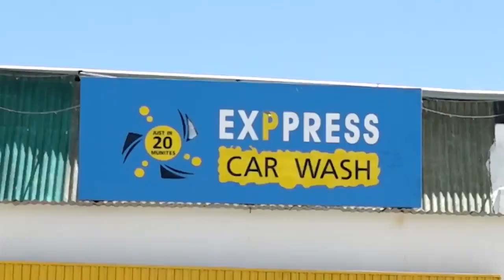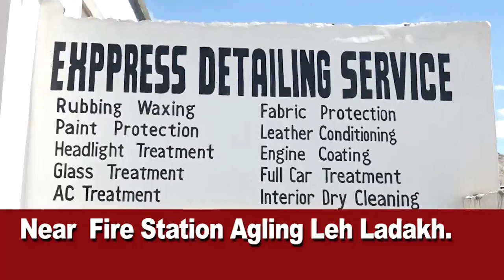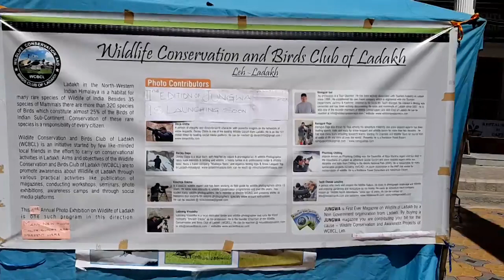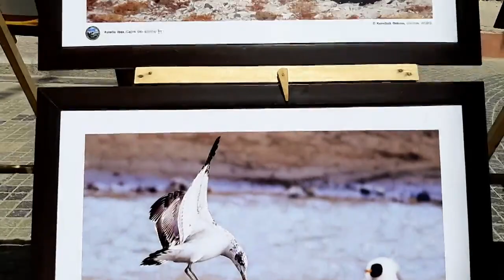Ladakh Now 4th Sept